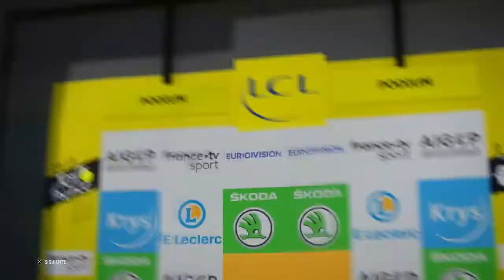Pro Líder con Sbcito Ep 12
Ganamos la route corse! y puntuamos más puntos que toda la temporada pasada. 👍🚵🥇